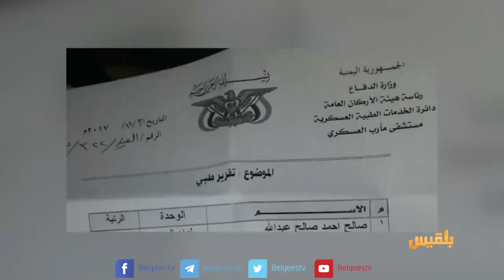هل يصحح الجيش الجمهوري أخطاء مرحلة صالح؟ | تقرير: محمد المقبلي